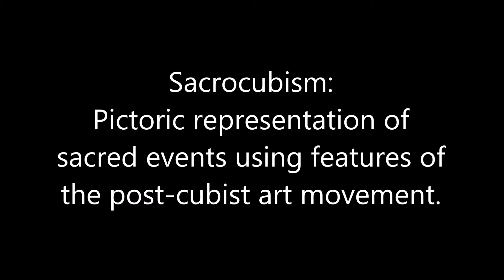The art of Jorge Cocco Santangelo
Art collection of new work by Jorge Cocco Santangelo in sacrocubism. Sacrocubism is a new coined term to describe religious art (sacro) depicted with some elements and influence of the post-cubist art movement.